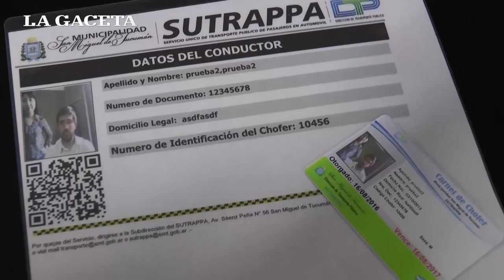Infracciones de tránsito: cuándo te pueden secuestrar el vehículo o hacer una multa